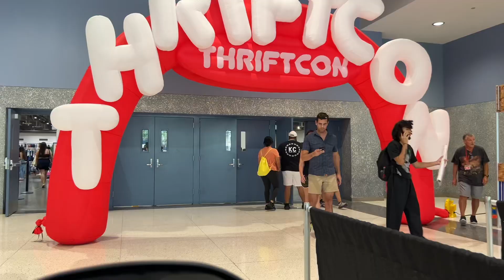WEEKLY VLOG|HOUSTON THRIFTCON|LIFE WITH THE QUARTERMANS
✅  About Life With The Quarterman’s.

Welcome to "Life With The Quarterman's" - a heartwarming journey of love, laughter, and life's precious moments! Step into our world of marriage, parenthood, and everything in between, as we invite you to be a part of our loving family. Join us as we share our special moments with you. Our exciting Vlogs will leave you in awe.

We also have travel vlogs and unboxing videos to entertain you.

💻Posting Days: Every Week.
Watch in 1080p/4K for the best video quality.
(Press gear shaped button + quality + 1080p)

How old is Shemari? 26
How old is Malcolm ? 28
How long have we been married? 5 years
Where did we meet? In the military, we were neighbors.
When did we start our channel? December 19, 2022
How many kids do we have ? 1 boy born on Christmas 2022
Location: Texas
Shemari Ethnicity: Puerto Rican & African American
Malcolm Ethnicity: African American

© Life With The Quarterman’s.